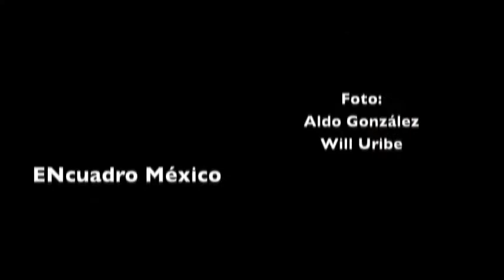Historias de Amor - (en)cuadro México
(en)cuadro México es una Agencia fotográfica mexicana especializada en Bodas y demás eventos especiales.

Contámos con un excelente grupo de fotógrafos profesionales con un enfoque documental, esto es tomar las fotos de manera espontanea resaltando así tu verdadera forma de ser sin que luzcas tenso o forzado en las fotos, de esta manera resaltarás tu belleza natural.